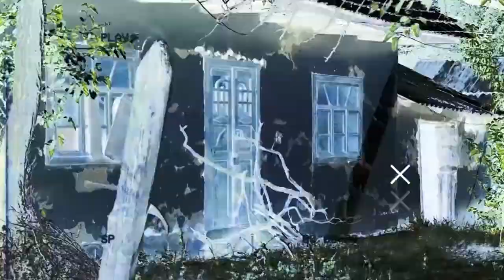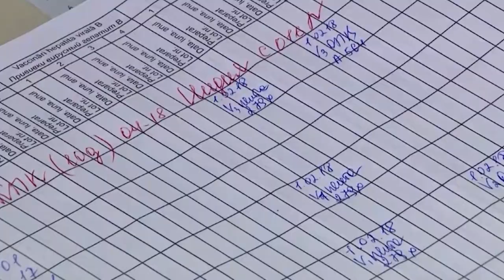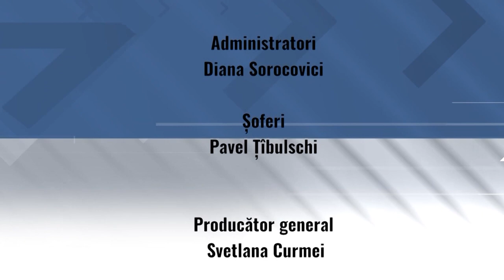05.06.2023 | Moldova La Pachet